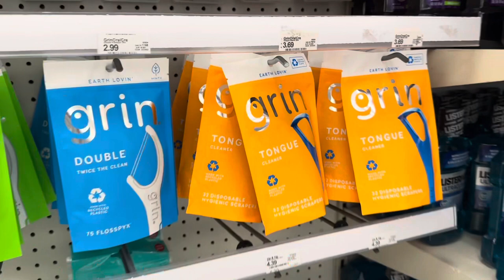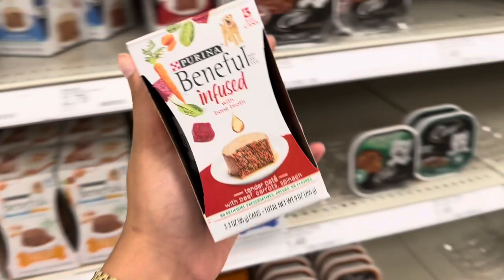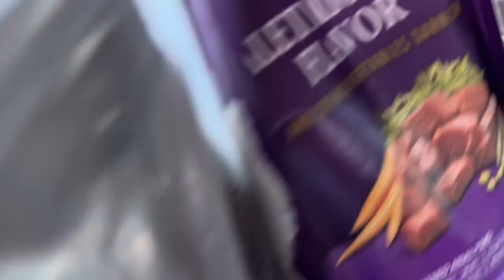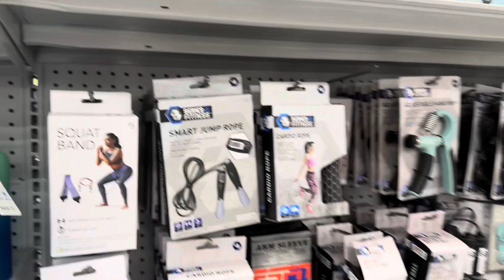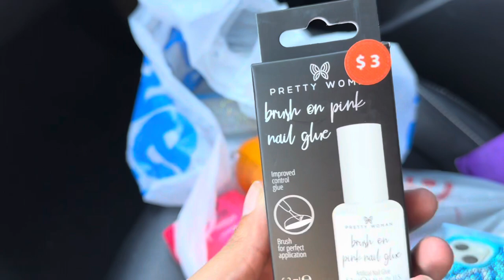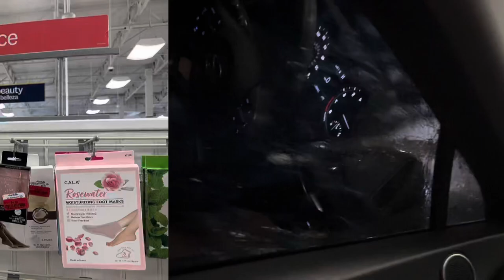Collective Vlog: Shot a movie, Hygiene shopping, Hood Vlog, Gym, New perfume, mini haul + more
Thank you guys for all your support! This year is going to be great and this is the start !

Leave video suggestions !

Thank y’all for all the love 💙

Share my videos and let MOTHER F*CKERS know HONEY VEE EXIST !